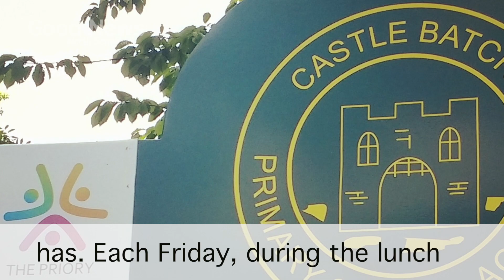Good News North Somerset - Friday Flashdance May 2018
For nearly two years, Castle Batch School in Worle has been running 'Flashdance Friday'; a lunchtime initiative aimed at boosting leadership skills, child confidence and fun levels in the school.